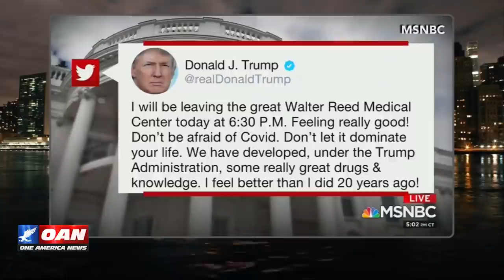Media Hypocrisy with Curtis Houk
After Hours catches up with Curtis Houck -- managing editor of the media watchdog group 'News-Busters' and the official blog of the Media Research Center –to discuss the day’s top news clips including, CNN’s report of Presidents homecoming, Chris Cuomo’s COVID hypocrisy, and the media’s push back on medical doctors.